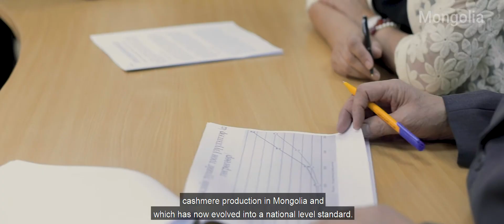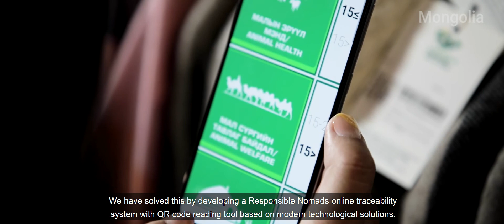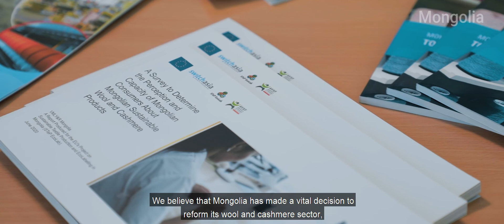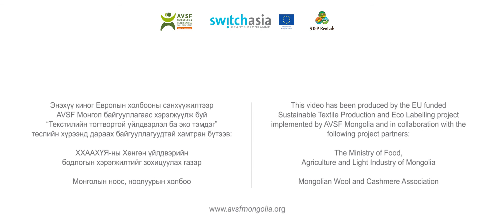Mongolia's National Standard for Sustainable Textile Production MNS 6926 : 2021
This video is about Mongolia committing to sustainable textile production by adopting a National Standard for Sustainable Textile Production. The video was produced in 2021 by EU-funded SWITCH-Asia project on "Sustainable Textile Production and Eco Labelling - STeP EcoLab" implemented by AVSF Mongolia. The National standard is aimed at developing an environmentally friendly and traceable wool and cashmere industry. The main content and criteria of the Standard are derived from the Voluntary Code of Practice for Sustainable Production, a document which was initiated and developed within the STeP EcoLab project jointly with the Mongolian Wool and Cashmere Association. More information about AVSF Mongolia and the STeP EcoLab project can be found